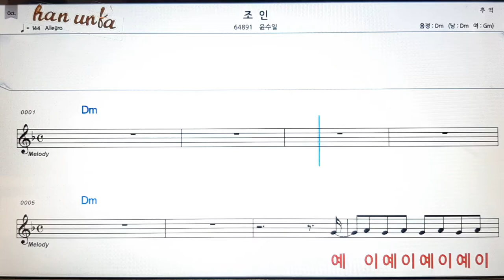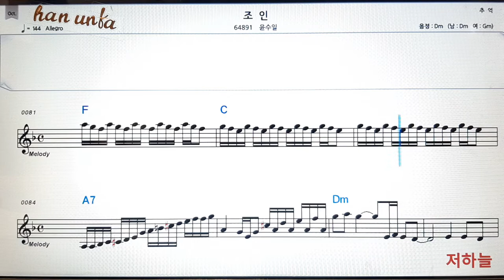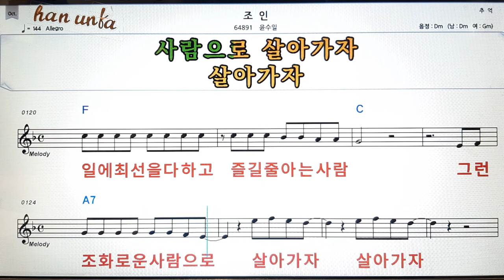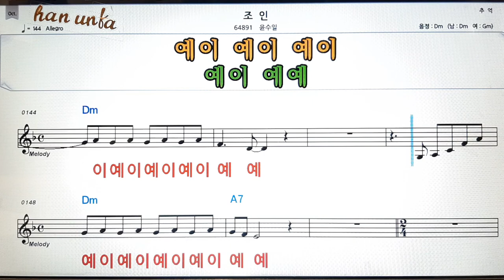조인/윤수일👍노래 반주, 코드 악보,가라오케💋Karaoke*Sheet Music*Chord*MR